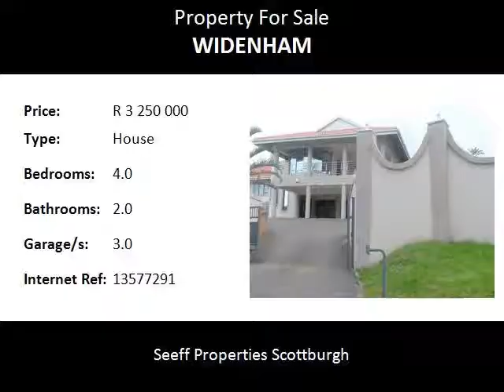4.0 Bedroom House For Sale in Widenham, Umkomaas, South Africa for ZAR R 3 250 000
Bedrooms: 4.0
Bathrooms: 2.0
Garages: 3.0
Price: R 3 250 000

Property Description:

This sea facing 4 bedroom home is waiting to be occupied. There are 3 garages and ample yard space for parking and gardening. There is a lovely braai and entertainment area for those that enjoy the coastal weather.

Walking distance to the beach and well situated this home is a must see if you have a large family. Situated in the quiet suburb of Widenham. Additional tourist attractions include the Umkomaas Golf Course, home of Tim Clark and widely regarded as being one of the best in KwaZulu-Natal, and the beautiful Empisini Nature Reserve, a forested area that features a delightful waterfall and a number of bush walks. The nearby settlement of Clansthal was the home of Conservationist Tony Pooley in the 1980s and 1990s. Swedish tennis player Mats Wilander was a regular visitor in the 1990s, and is rumoured to have been the owner of a large hotel on the corner of Moodie and Reynolds Street.